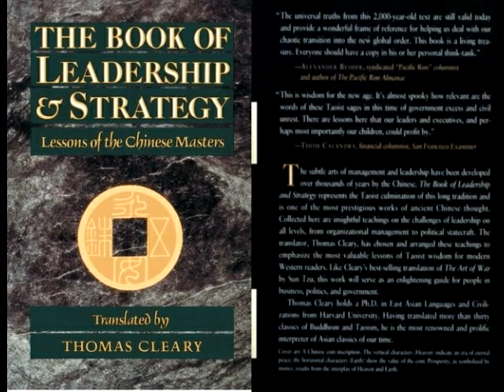TBoLaS PART 8 - [Better Audio Quality]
The Book of Leadership & Strategy - Part 8 - Lessons of the Chinese Masters Translations from the Taoist Classic, Huainanzi [Updated Jan 2011]